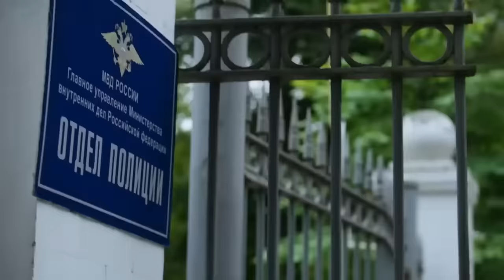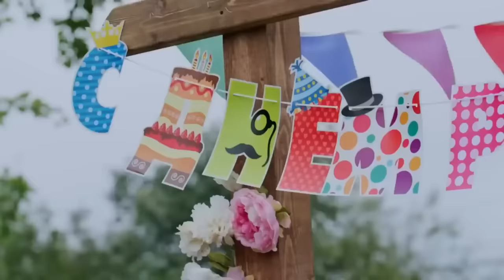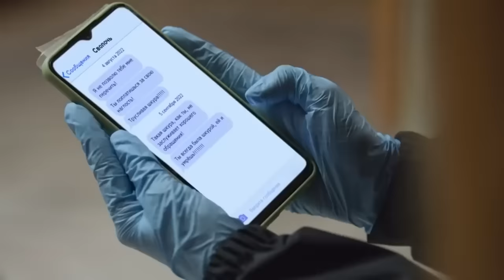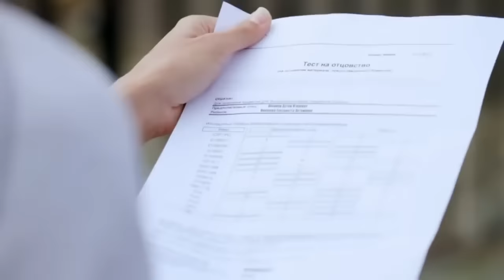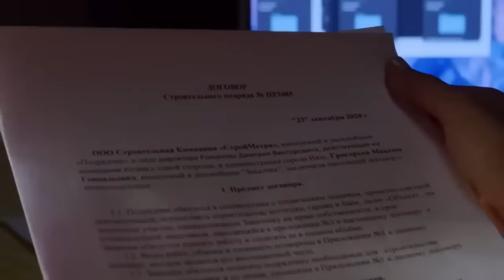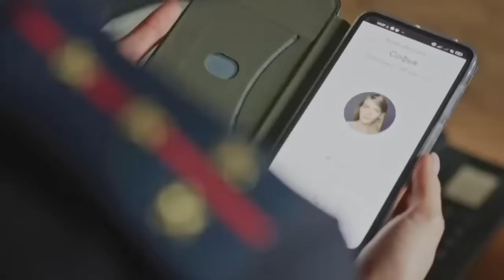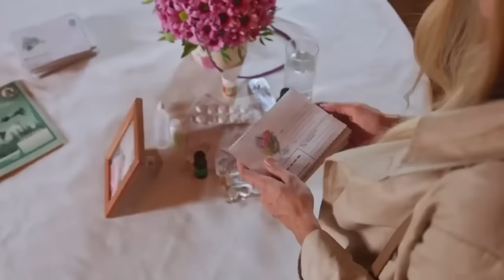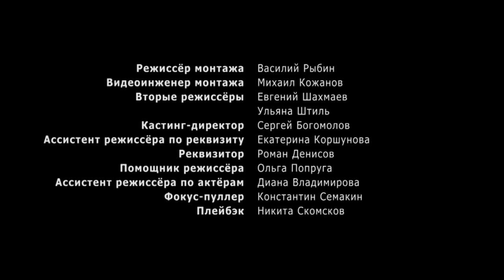ПРЕМЬЕРА 2023! ИНТЕРЕСНЕЙШАЯ МЕЛОДРАМА ТОЛЬКО ВЫШЛА! "Далекая и близкая" РУССКИЕ МЕЛОДРАМЫ, НОВИНКА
Одинокая Соня – архитектор в крупном бюро большого города, практически вся её жизнь проходит на работе. Несколько лет назад она была помолвлена и собиралась замуж за Артёма. Перед свадьбой Соня познакомила жениха со своей семьёй и не заметила, как Артём и её сестра-близняшка Ольга стали часто общаться и сблизились больше, чем подразумевает «родственная» симпатия. Артём во всём признался, женился на Ольге, которая уже была беременна, у них родилась прекрасная дочь Лиза, но вскоре брак дал трещину и последовал развод.

Но однажды Соня вынуждена вернуться в город своего детства, чтобы распутать клубок тайн, связанных с исчезновением сестры. Как выяснится, каждый из её близких хранит свой секрет. И только раскрыв преступления прошлого, Соня сможет обрести настоящую любовь и понять, что хочет быть не обиженной одиночкой и карьеристкой, а любимой женой и матерью